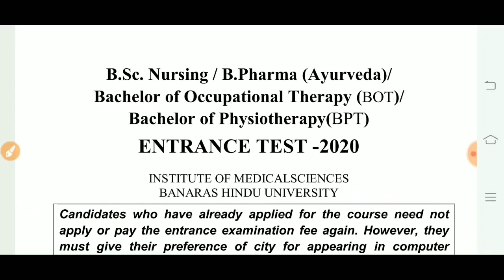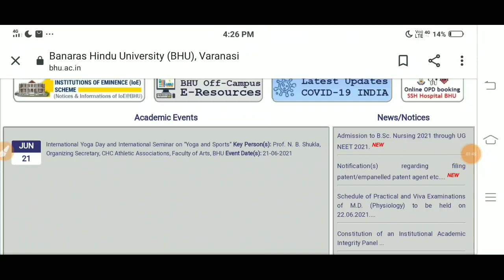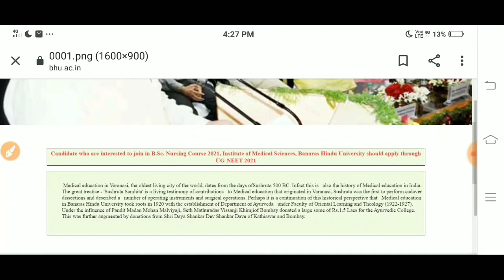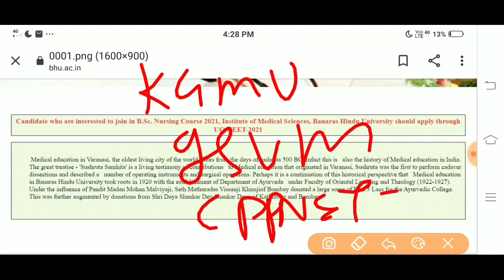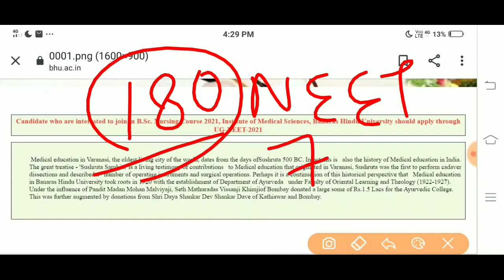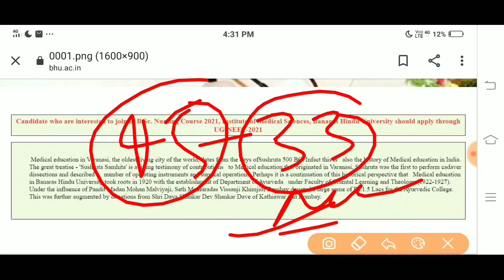BHU Bsc nursing admission 2021 || बीएचयू बीएससी नर्सिंग में प्रवेश NEET के माध्यम से होगा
entrance exams
NEET/AIIMS/ZIPMER
2020batch

upums cppnet saifai etawah Nsg and Paramedical...jankari वीडियो linck

biology question video linck..